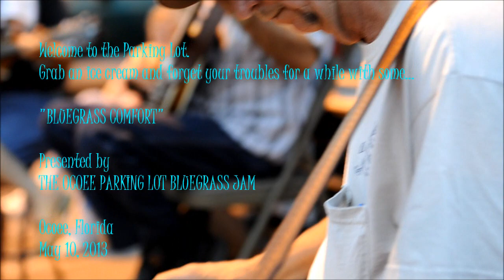Bluegrass Comfort: THE OCOEE PARKING LOT BLUEGRASS JAM - 5/10/2013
SUGGESTIONS FOR BEST SOUND & VIDEO: 1. Professional headphones will astonish you. Try Sony MDR-7506 or Sennheiser HD 280 PRO.  2. Go FULL-SCREEN & 720 HD (see icons at lower right of screen.)  You're good to go!

You are in for a real treat.  Several experienced pickers have traveled from far and wide to join the local core founders of this nearly twenty-three year old parking lot jam in Central Florida to play and sing some familiar traditional bluegrass and gospel songs and to try a few  tunes they may not have previously attempted.  Remember, this is a "Jam" where the goal is to have fun, learn some new stuff, and try to make everybody sound good.  It's nice to please the crowd in the process too.

Many of the songs are caught on video while already in progress.  That's because the videographer has a rather short attention span and gets side-tracked visiting with the crowd.  For example, for the longest time I have wanted to record Russell White and the group singing "Last Day at Gettysburg" by Larry Sparks (7:10)..  It's a gem of a tune.  Someday I'll get the entire song.

THE PICKERS WHILE I WAS THERE (in random order).

Bill Phillips - vocals, guitar
Judie Lewis - vocalist, composer of "Blackberry Rain"
Jack Lewis - banjo, vocals
Phil Gregory - vocals, guitar, mandolin
Chris Johnson - fiddle
Phil Cross - upright bass
Gerald Creed - vocals, guitar
Lester Canada - vocals, dobro
Jerry Jernigan - vocals, guitar